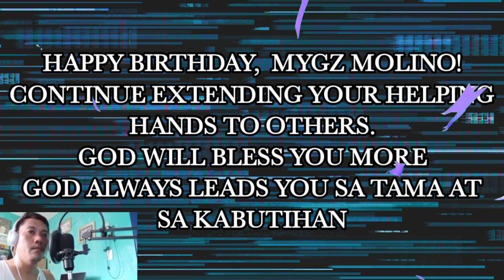MYGZ MOLINO | HAPPY BIRTHDAY |DEDICATED SONG - LEAD ME LORD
Cover Song is under the Fair Use Policy which says from Copyright Disclaimer under section 107 of the Copyright Act 1976, allowance is made for "fair use" for purposes such as criticism, comment, news reporting, teaching, scholarship, education and research. Fair use is a doctrine in the United States copyright law that allows limited use of copyrighted material without requiring permission from the rights holders, such as for commentary, criticism, news reporting, research, teaching or scholarship. It provides for the legal, non-licensed citation or incorporation of copyrighted material in another author's work under a four-factor balancing test. This is a "Cover Song" of the original song wherein I transformed it in my own unique way as a singer but this is not a substitute for listening to the free original song. This cover song was also made to show appreciation and promotion to the original song in a way to benefit the artist. Copyright disclaimer under section 107 of the Copyright Act 1976, allowance I have no intention to claim this content for my own personal gain but to share my support to this song.